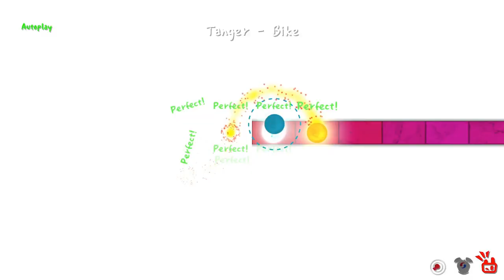(Adofai Custom) Tanger - Bike By Z_Motion (Me)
Music is by Tanger